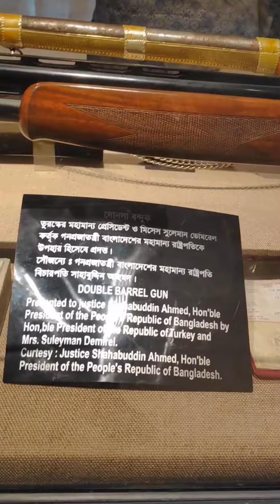Bangabandhu military museum